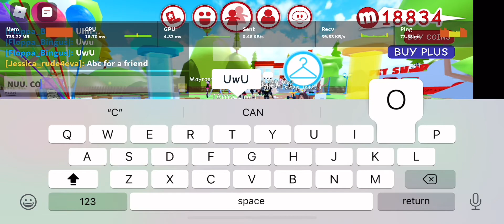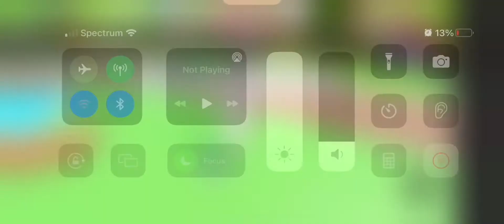Pretending to be a pick me girl in meepcity//READ DESC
This vid has swearing in it sooo watch it at ur own cost if ur old enough lol thanksssss